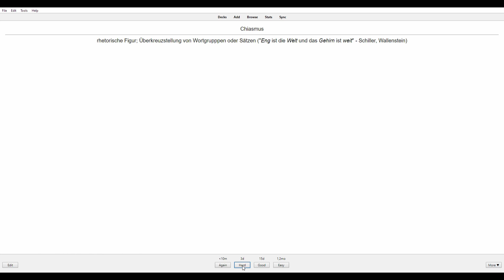Richtig für die Uni lernen | Wie lerne ich am besten für Prüfungen? | Spaced Repitition Lernmethode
Eine Frage, die man sich immer im Leben stellen sollte, ob in der Uni oder Schule: Wie lerne ich am besten für Prüfungen? Du willst auch richtig für die Uni lernen? Doch dir fehlt noch eine gute Lernmethode? Mein Lerntipp ist das Spaced Repitition System, eine wissenschaftlich erprobte Methode, mit der du erfolgreich dein Lernziel erreichst. Ob mit der Anwendung Anki oder mit Karteikarten - die Prüfungsvorbereitung, bzw. effektives Lernen im Allgemeinen, werden dir mit etwas Fleiß gelingen.  So kannst du spielend einfach deine Noten verbessern und deine schulischen und universitären Leistungen steigern.

Du möchtest noch mehr zum Thema wissen?